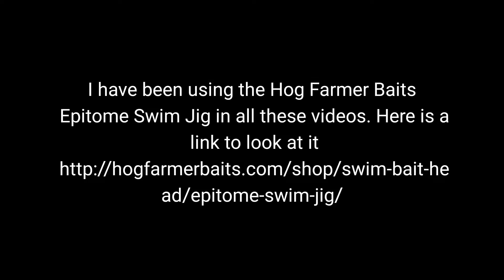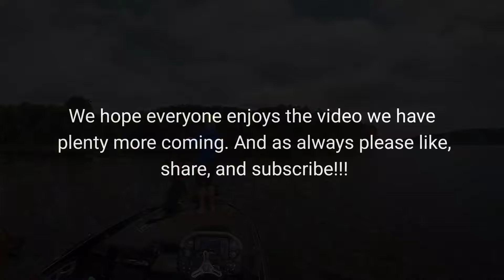Fishing jigs in late summer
In this video I fished a buzzbait, football jig, and swim jig. It was a slow day but I still caught some decent fish and lost some good ones as well.

River Rats Reel Repair (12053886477)

Colby Harrison on Facebook
David Self on Facebook
charrisonfishing on Instagram